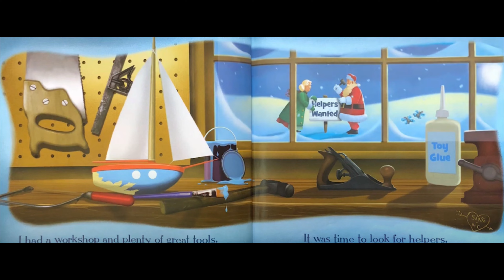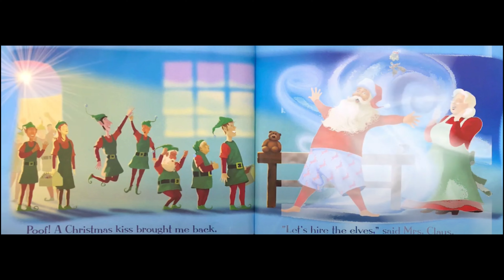🎅Who Will Help Santa This Year (Christmas book read aloud)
Who Will Help Santa This Year (Christmas book read aloud). Christmas books for kids. Christmas books. Christmas books for children. Christmas books.  Books read aloud. Books read aloud for children Children's books. Childrens books. Bedtime stories. Childrens books read out loud. Read along books for children. Childrens book. . Kids books. Read books to kids. Read aloud. Kids books read aloud. Books read aloud. Reading books to kids. Books read aloud for kids. Story for kids. Kids youtube.

When Santa attempts to hire additional employees to help with the very busy season ahead, he finds it difficult to find the suitable workers he needs as the mermaids make the gifts wet, the fairies leave glitter on everything, and the wizards accidentally transform him into a frog.

Who Will Help Santa This Year (Christmas book read aloud).  Christmas books for kids. Christmas books. Christmas books for children. Christmas books.  Books read aloud. Books read aloud for children Children's books. Childrens books. Bedtime stories. Childrens books read out loud. Read along books for children. Childrens book.